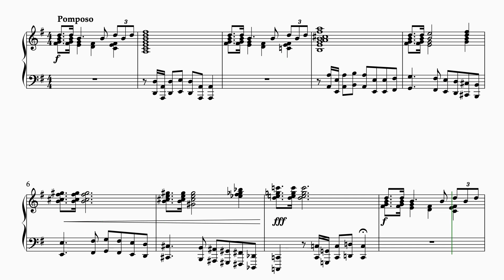Fanfare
A little rip off of Walton.